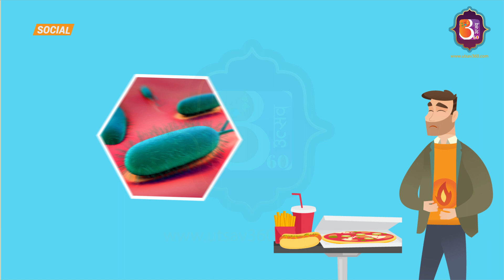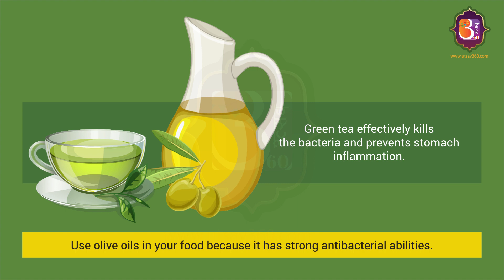Heartburn Remedies That Will Actually Make Your Life Better | Utsav 360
Here is a list of remedies that will soothe the burning sensation and discomfort caused by Heartburn.

Heartburn is a burning sensation in your heart triggered by acidic foods. H. Pylori bacteria is a usual cause behind recurring heartburn. Some of the common home remedies that will provide you relief from Heartburn are:

1. A Spoon of Manuka Honey before breakfast
2. Drinking Cranberry juice
3. Taking Probiotics
4. Green Tea
5. Use of olive oil in the food
6. Regular intake of Broccoli
7. Propolis which is used in the treatment of stomach disease.
If you want to read an article on this video topic,
If you prefer text to videos, here is our

If you even paused for a second while reading the above three lines, just share your idea with us. We are sure we can come up with something.

Other Videos Relevant Links

Credits
Script : Mohit Sunuwar
Illustrator : Ritesh Jung Chauhan
Animator : Rajeev Maharjan
SEO : Riti Dahal & Ram Krishna Pudasaini
Co-ordinator : Sudeep Sharma
Manager : Amit Raj Sapkota